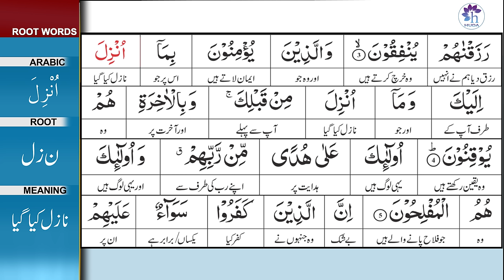Talim al-Quran | 2-Al-Baqarah: 1-5 | Ep: 3